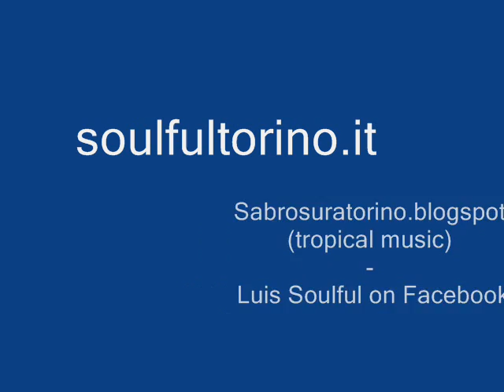LAVERN BAKER Love Me Right ATLANTIC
Great tune from the film "Mr. Rock and Roll" ( here the extract